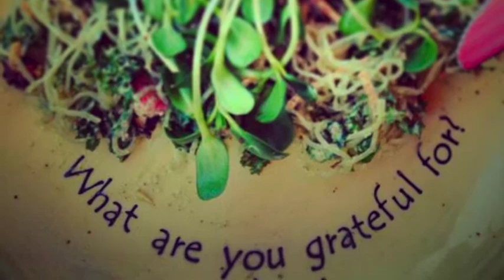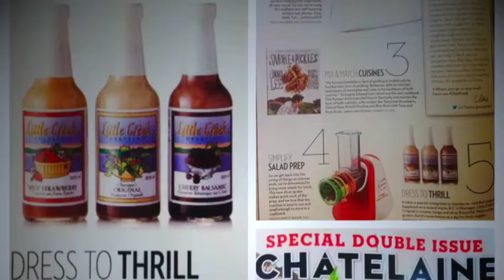OBT - S.3/E.11 - Little Creek Dressing - Meet Your Makers Series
One person told one person told another - Little Creek

When I first started the One Big Table Project, it was curiosity that drove me.

I could taste something unique in the flavours of our Valley and I was curious to learn about the story of these flavours.

You see, taste buds don’t lie and with them, they carry the ability to capture more then just flavours but also the energy, the values and the story of the people behind them.

Some’d say they taste the love.

It is the source & reasons of this love that I was after.

Still a puppy in understanding the whys and the hows of such  magical process, I have been fortunate enough to meet uniquely amazing people along the way that were kind enough to share their wisdom and what their  adventures had thought them.

I met Donna after a few years I had moved to the Valley and by then I had enjoyed her infamous Little Creek Dressing on many occasions.

There is a sparkle in Donna’s eye that captured me from the very beginning; a uniqueness in her mannerism that immediately made me curious about her, about Little Creek, and her equally passionate partner Dale.

This is her story and the story of how Little Creek came to be, her trials & errors, and more importantly the true intentions about a product that has found a comfortable spot on the dinner tables of many.

Donna helped me re-affirm an important point I had encountered already during my Culinary Journey: so intimately connected to much of our lives, food is bound to become a reflection of who we are, shaping our health as well as our communities.

Donna IS Little Creek and so much of her, of her stories, of the people that helped her along the way, of her loving partner and magical farm - and not just its flavours - is in a bottle of Little Creek.

This is also One Big Table in its essence and the magic that switches prospective and looks at the whole rather then the single  - 360 degrees in their entirety.

This is love you are tasting.

Local Food on Local Art: It's the amazing work of Annemarie Fux